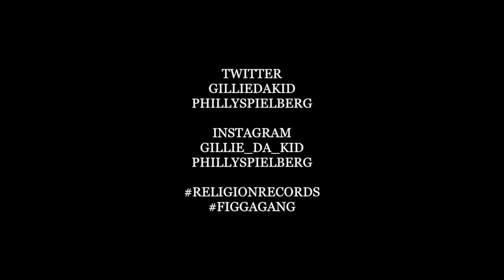Gillie Da Kid [@GillieDaKid] invades NC Vlog [Part 2 of 2]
[Gillie Da Kid invades NC "Raleigh" in this vlog part 2 of 2] Documented Jun 26, 2013

*Gillie listens to a fan spit bars
*Gillie gets interviewed by WGIV radio station in Charlotte NC
*Gillie performs his hit single "Tryna get me one ft. Pusha T" Live at Q-Stix Lounge on Charlotte NC
*Gillie,Black Deniro & Big Bilal fooling in the hotel

Documented by Philly Spiellberg